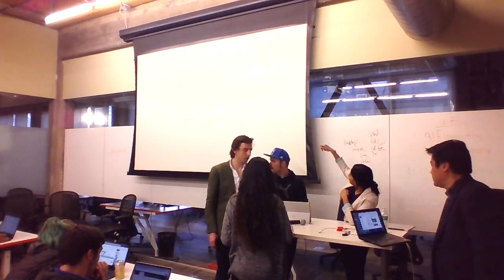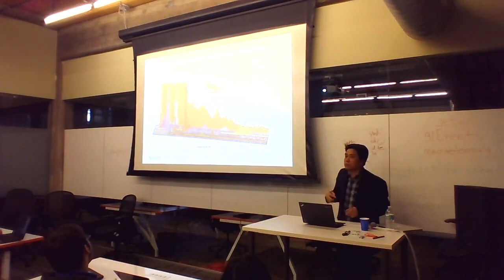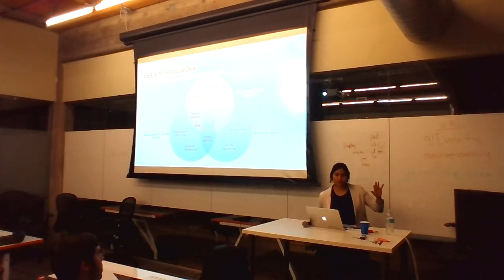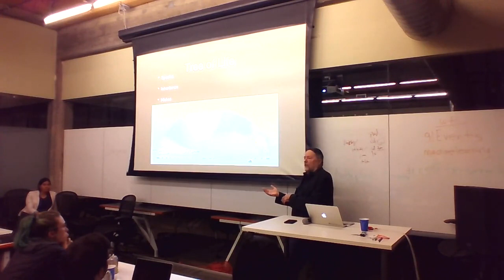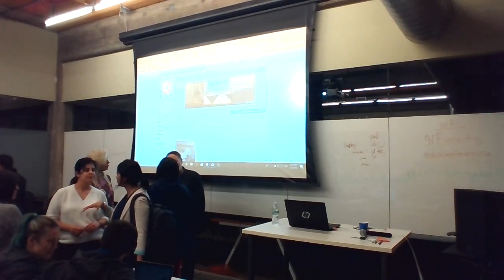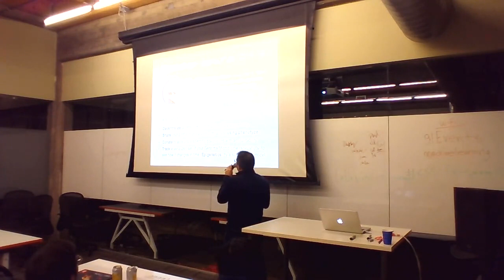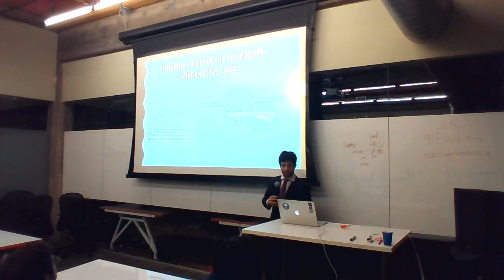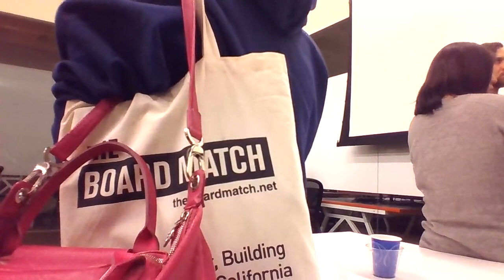Future of DNA, Blockchain & Synthetic Bio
Future of DNA, Blockchain & Synthetic Bio event that took place on March 7 in Galvanize, SF.
Speakers:
Han Cao - BioNano Genomics
Jo Varshney - VeriSIM Life
Reese Jones - Associate founder of Singularity Univeristy
Rafael Vivas - XBIO Space
Daniel Uribe - Genobank
Leonardo Ferreira - UCSF

Organizer: Louis Mikal and the Future Events

Follow Future Events to attend the next event!